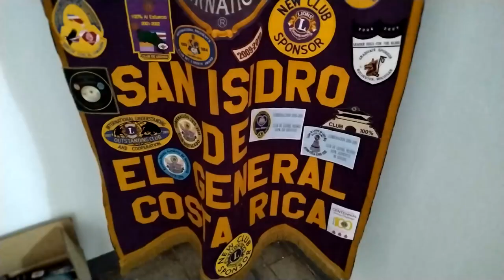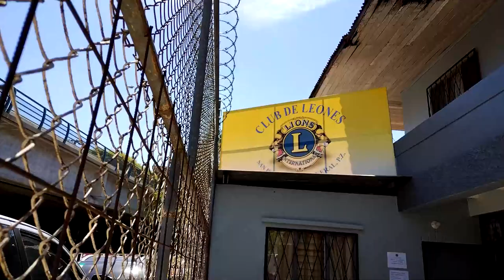Club de Leones entrega llaves de oficina en el Complejo Cultural